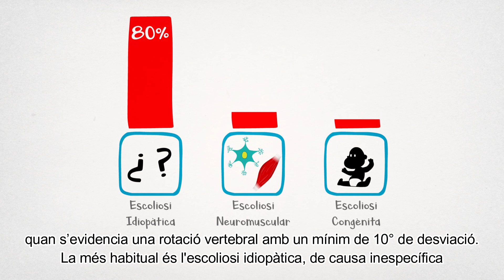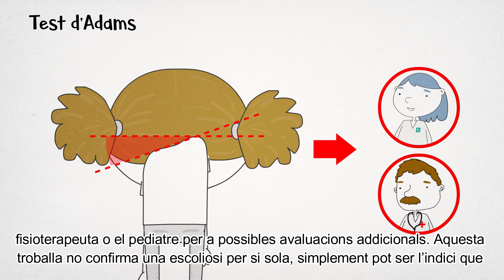Escoliosi idiopàtica i fisioteràpia (subtítols)